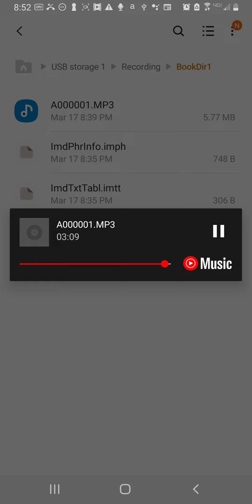Ancient Hunters - MuseScore (Audio Clarinet)